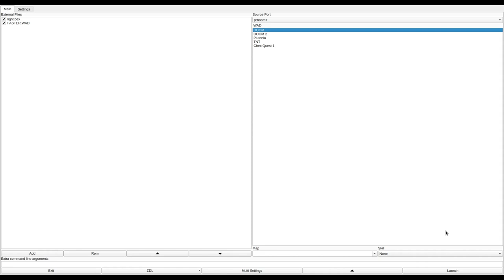DOOM 1 - FASTER.WAD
called "FASTER.WAD" in the /idgames FTP.
created by an unknown author on July 25th, 1994.
from the .txt file included with the WAD:
"Kill and survive."